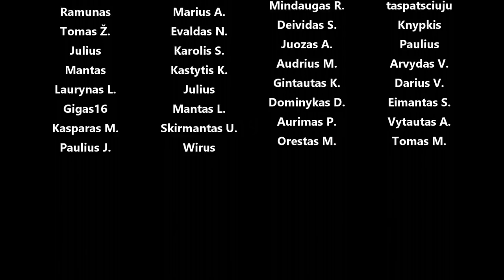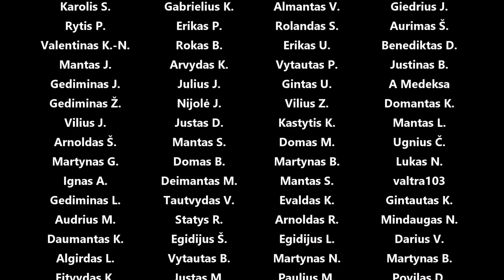Starlet 4efe turbo kolektoriaus gamyba, civic radiatoriaus tvirtinimas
Panaudota muzika: Lost in Dreams - dvine
Stakes - Rospigg